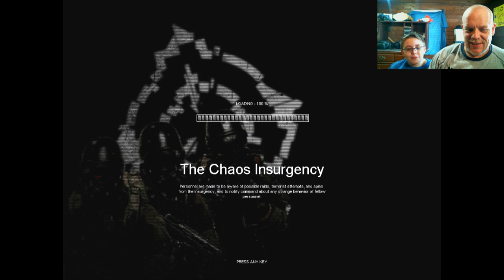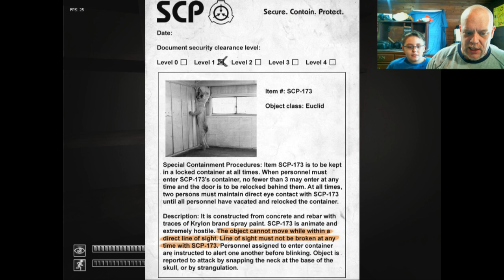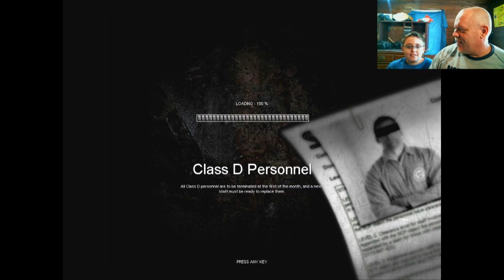Scary Creepy Game | "SCP Containment Breach" Gameplay Commentary Video | Freaks Us Out!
SCP Containment Breach is such a scary, creepy game! These videos completely freak out the Spaz Kid... I kinda pee a little myself. I'm bound and determined to make my way through this game, but every time something comes up that smacks me down.

This time, I thought my SCP playing was a little better, but then one of those scary ass creatures not only saw me, but he kept following me from room to room. On previous videos, you guys explained to me how I need to keep the creatures in my sight, and I tried to do that, but the little freak kept coming after me, room by room, and eventually I screwed up and he broke my neck.

I'll be back for more SCP Containment Breach... If for no other reason than that it completely freaks out the Spaz Kid, which makes it a perfect choice for Poop Your Pants Mondays!  :-)